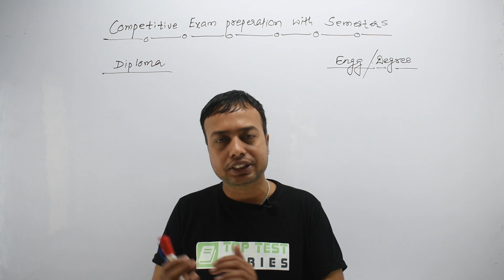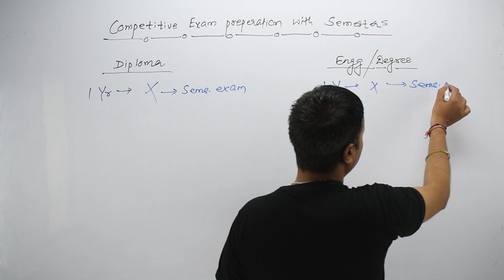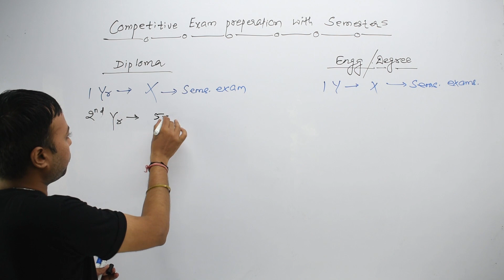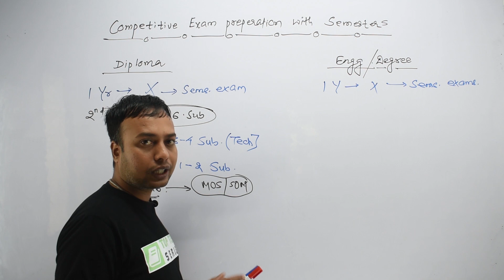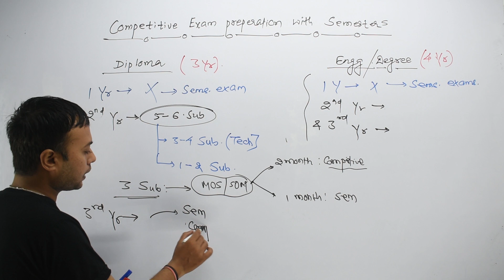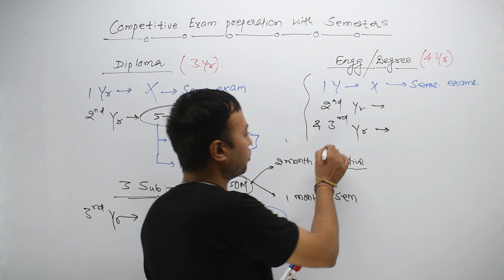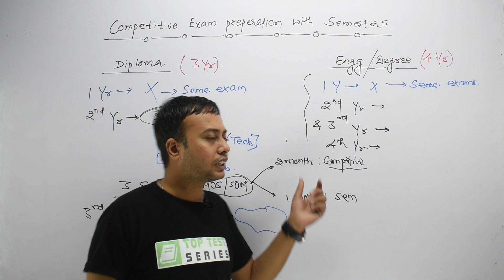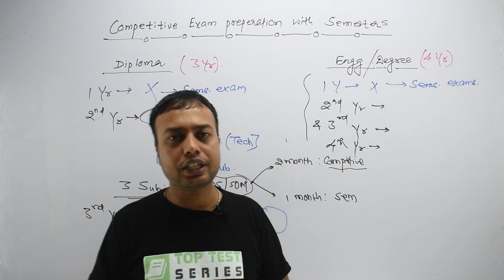How to Prepare for Competitive Exams with College in Hindi